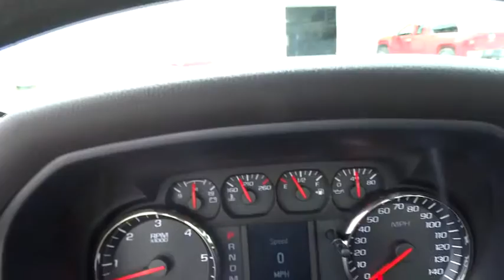2015 Chevrolet Silverado 1500 Used, Richlands, Grundy, Lebanon, Hurley, Pikeville, VA 15279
2015 Chevrolet Silverado 1500

Ramey Richlands
2850 Clinch Street